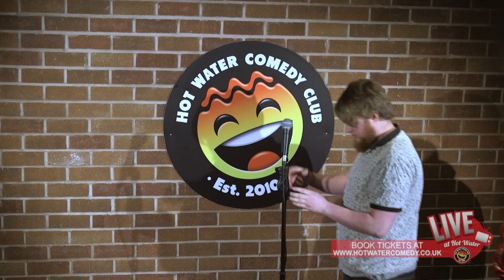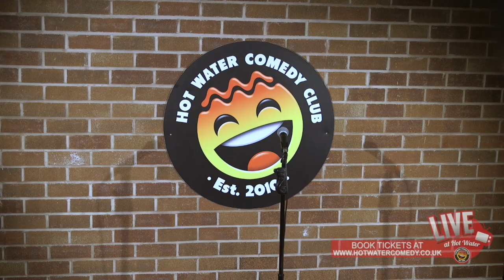Ryan Kenny | LIVE at Hot Water Comedy Club